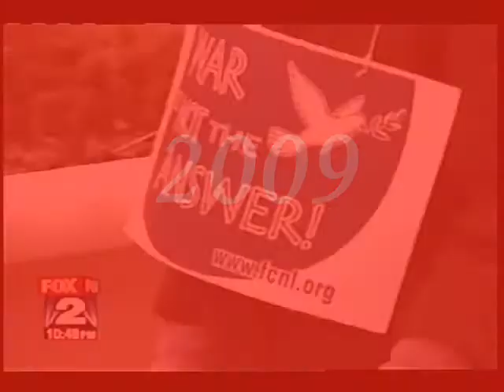Four Years in Six Minutes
Clips of Scotty Boman's TV appearances from 2008 through early 2008.  ScottyBoman.org forwards to the current campaign site Boman12.org.  Scotty was seeking the GOP nomination early in the primary season, but returned to the Libertarian Party of Michigan and was nominated to be the Libertarian Candidate for United States Senate in the November 2012 General Election.

2:18 November 9, 2009. Boman is interviewed at a protest of Obama sending 30.000 troops to Afghanistan.